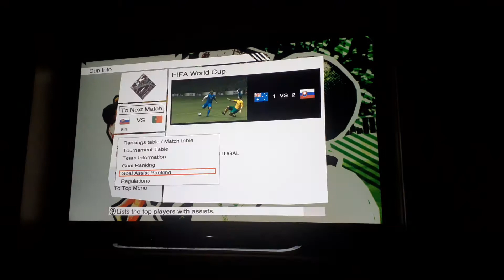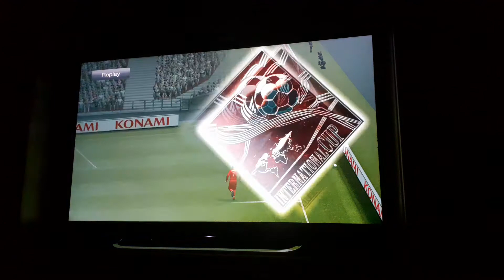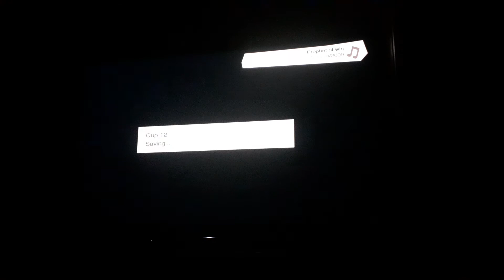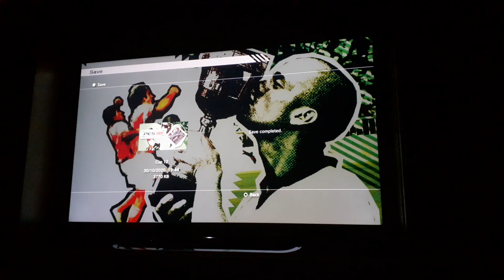PES 2009 Master League 2.0 (BMÜ): 2010 World Cup: Slovakia: Part 14 (83): Portugal (Semi-Final)